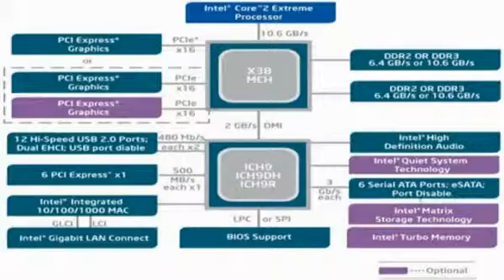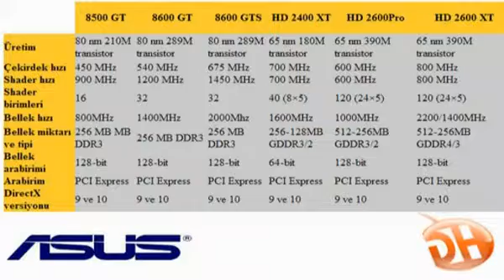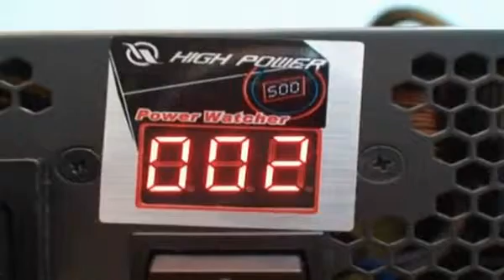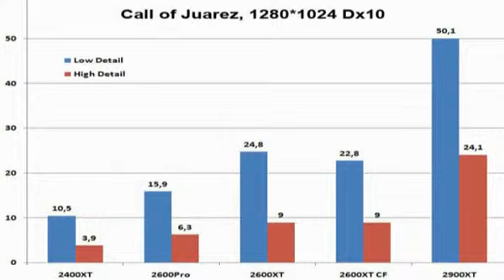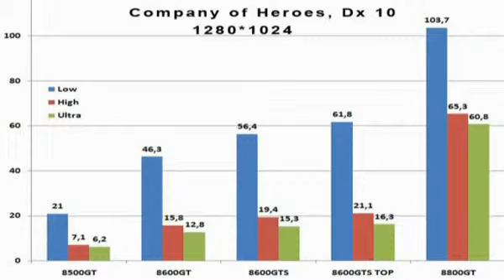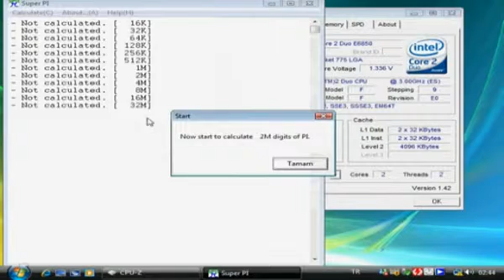Asus P5E3 ve Asus ekran kartları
Asusun x38 yongalı anakartı ve orta seviye ekran kartları video incelemesi